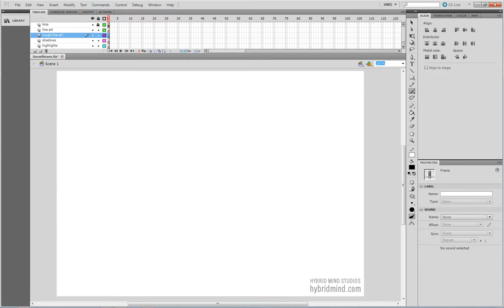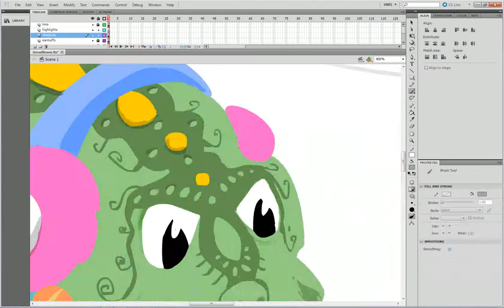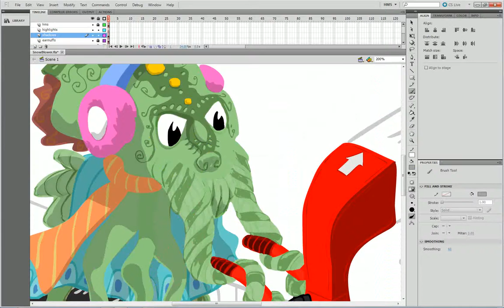Snow Blower - Daily Drawing Time Lapse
Even the Old Ones have to keep the driveway clear every now and then.

This is the second day of using "The Every Day Lives of Monsters" as my daily drawing theme.